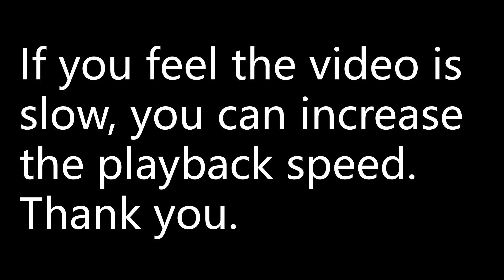For each of the following, draw out a table to represent the probability distribution of the random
For each of the following, draw out a table to represent the probability distribution of the random variable described:
(f) Two fair four-sided spinners, each labelled 1, 2, 3 and 4, are spun. The random variable X is the product of the two values shown.